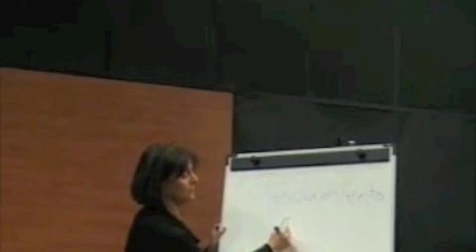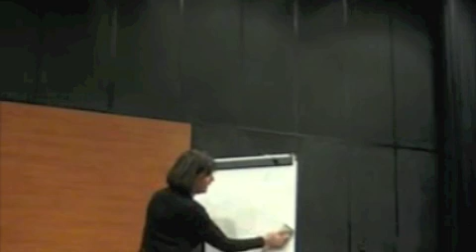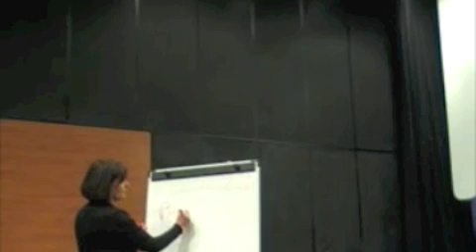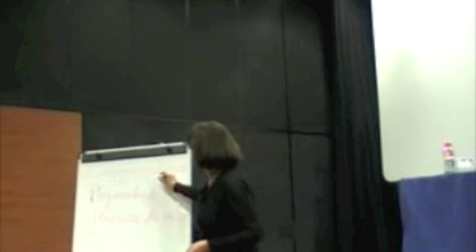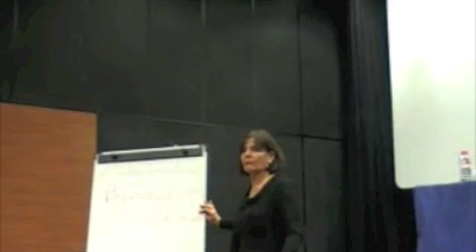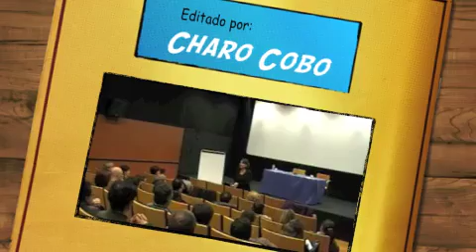La comunicación no violenta